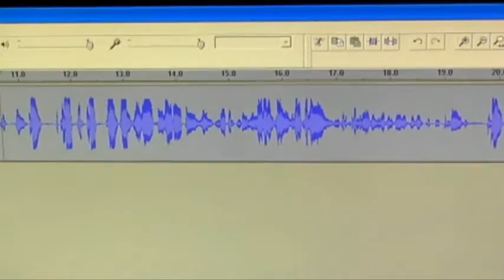Jared Wilson "Bright Ambitions"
Jared Wilson's entry into the 2010 Cinema Without Sight Film Festival hosted by Braille Institute in Los Angeles, California.  The Cinema Without Sight Film Festival strives to inspire visually impaired and blind youth to use film as a form of creative expression.